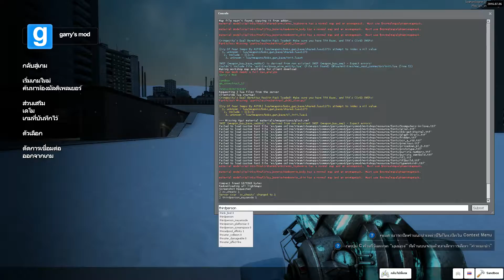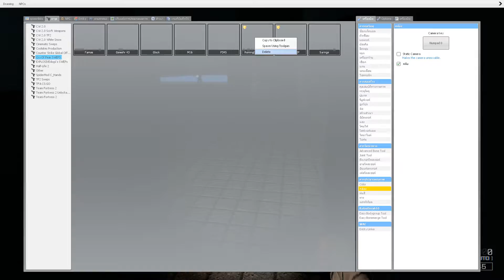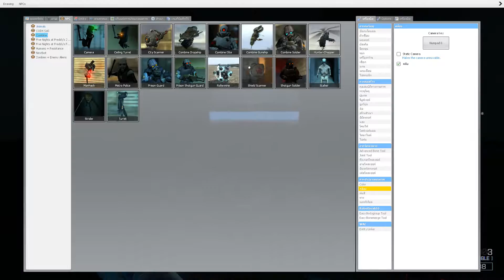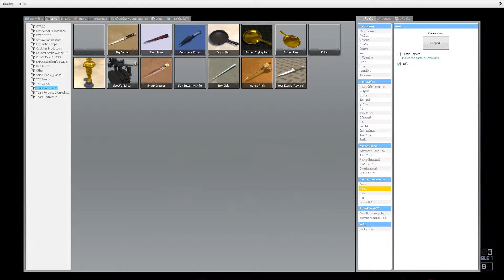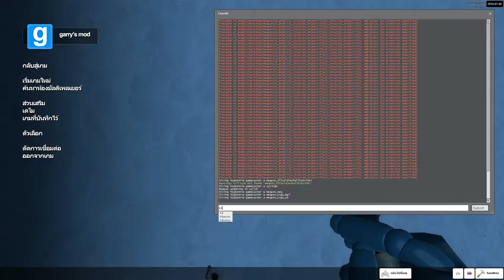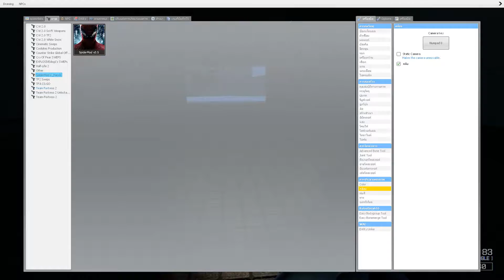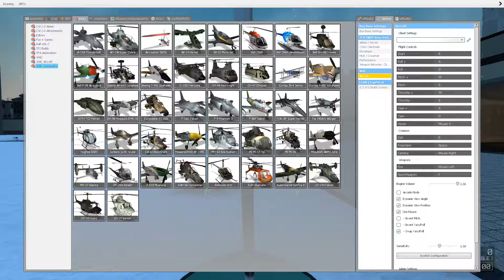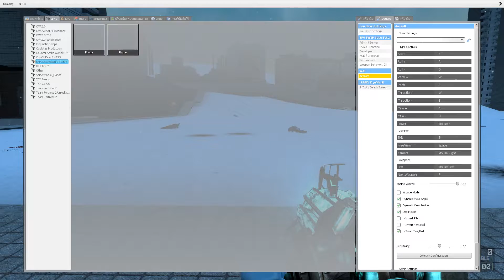gmod 13 awesome you i can spawn car weapon and all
you i can spawn car weapon and all